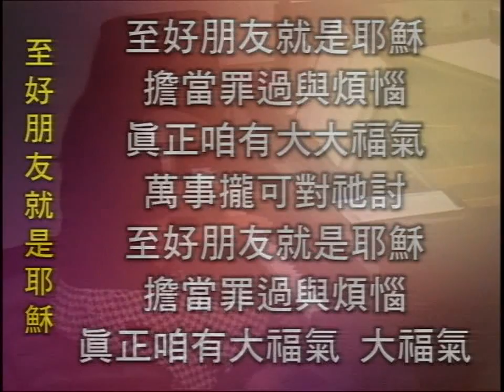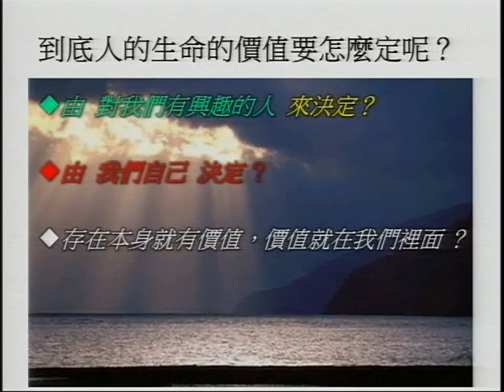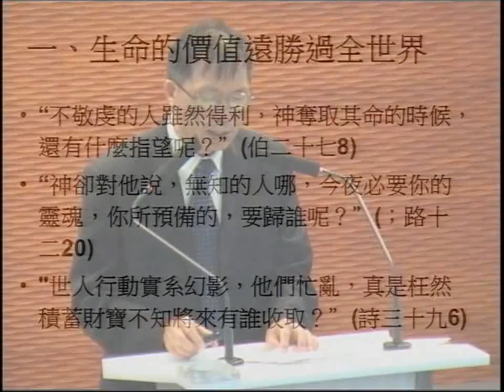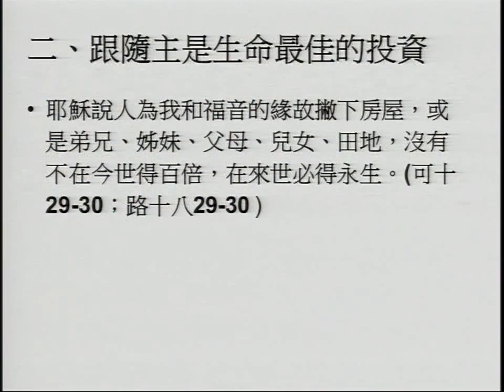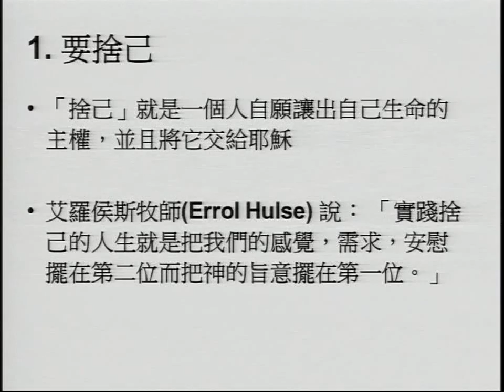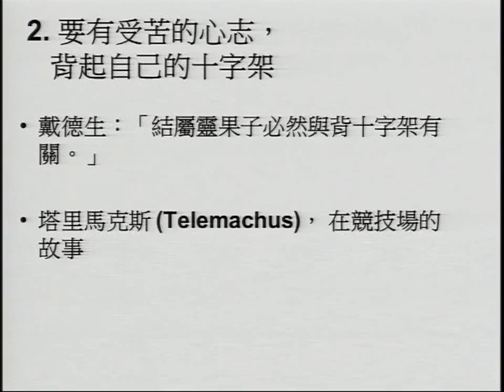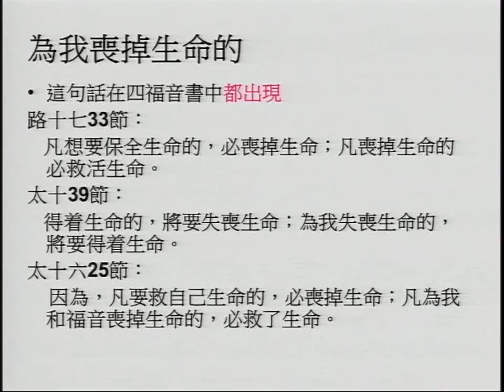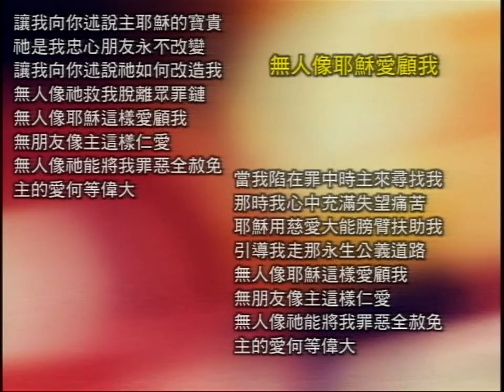2013-10-06主日第二堂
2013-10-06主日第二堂